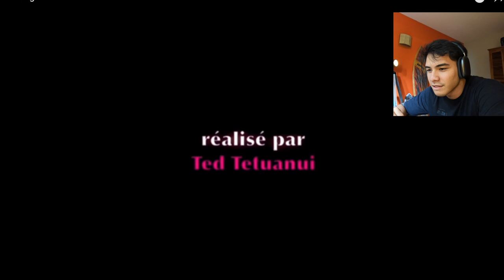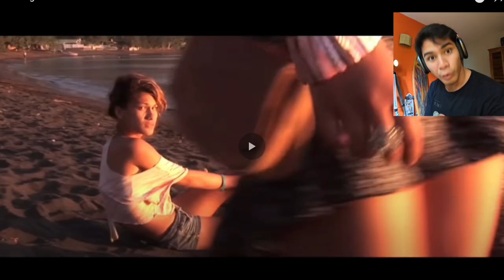JE RÉAGIS À LA SÉRIE TAHITINAGERS (c'est le gros moment de nostalgie)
Yo! Aujourd'hui on regarde ensemble l'épisode 01 et 02 de la série culte Tahitinagers!
Dites moi si vous kiffez ce concept et je ferrai encore d'autres vidéos !